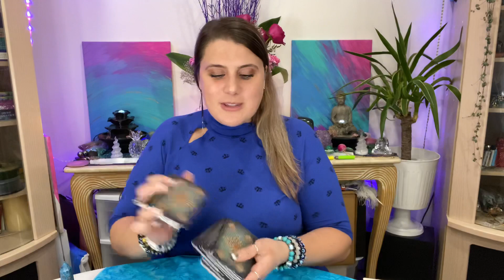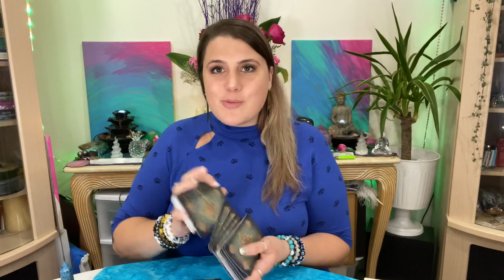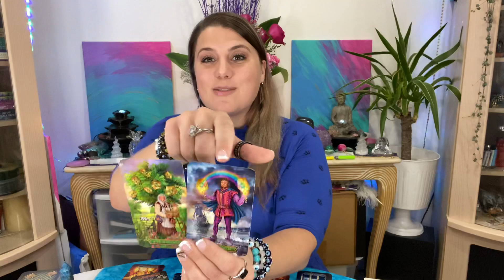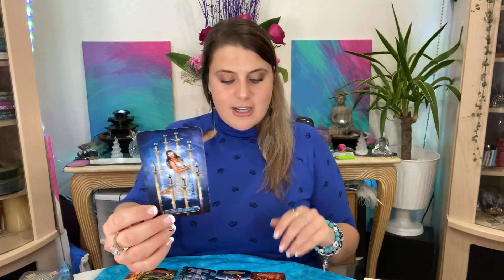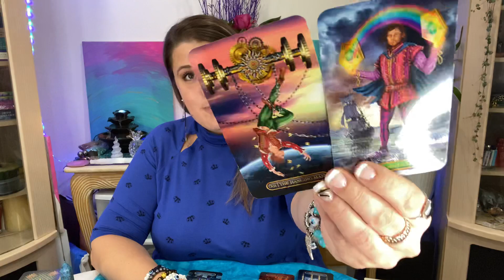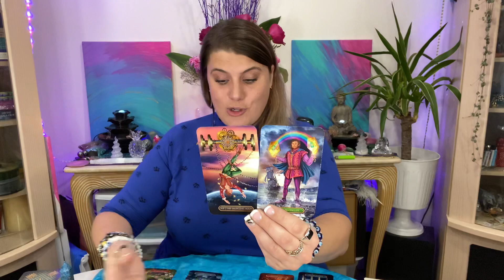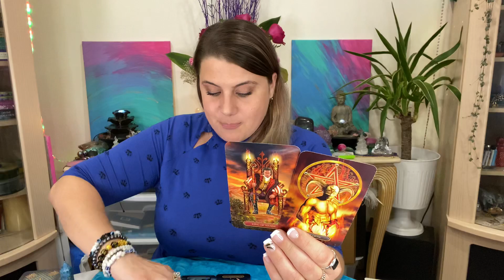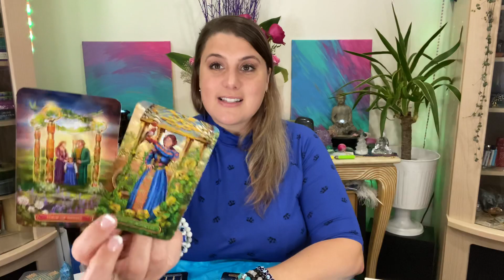ARIES ♈️SO HOT! CAN’T RESIST YOU!🔥DRAWN TO YOU & ABUNDANCE ON THE WAY💫SEPTEMBER 2020 LOVE TAROT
HELP ME GIVE BACK & FEED A CHILD & FAMILY!
HELLO FAMILY!
PLEASE BE A PART OF MY MISSION! I WOULD LOVE YOUR HELP!
TOGETHER LET’S FEED A FAMILY IN NEED! EACH LINK YOU HELP ACTIVATE PROVIDES A NOURISHING MEAL TO CHILDREN & FAMILIES IN NEED!
AS A BONUS JUST FOR HELPING PLEASE ENJOY THIS FREE ACCESS FOR FUTURE TRAVEL SAVINGS!✈️🗺🌺

2- Enter this code:
396961
*** Want To Save Money On Your Bills? Enter This Code:
God Bless🙏🏻Love & Light💫
Your Edie🦄

When You Watch My Videos Is When You Are Meant To Receive The Messages. It May Not Be For You! Take What Resonates & Leave The Rest.

💫For All Reservations FULL PAYMENT MUST Be Received In Advance (No Exception)💫
🌸       Missedietarot.com       🌸

📥EMERGENCY READINGS ARE ALSO AVAILABLE PLEASE INDICATE ITS AN EMERGENCY 🚨 ADDITIONAL $50 USD

I Greatly Appreciate Your Love & Support🙏🏻🌹♥️
🧿 Namaste🙏🏻

💻 MissEdieTarot.com 💻

EQUIPMENT:
Camera stands
Dragon & Phoenix Incense Tray
Selenite Crystal Lamp/Rosewood Base:
4-6 lbs Lamp
6-8 lbs Lamp
8-10 lbs Lamp
White Sage: (6Packs)
BOOKS:
The Tarot Bible
The Illustrated Crystallary
TAROT/ORACLE CARDS:
After Tarot Deck
Angel Answers Oracle Cards
Archangel Power Tarot Cards
Crystal Angel Oracle Cards
Crystal Mandala Oracle
Crystal Spirits Oracle
Crystal Visions Tarot
Daily Healing Cards
Dragon Wisdom
Easy Tarot (Gilded Tarot With Book)
Energy Oracle Cards
Ethereal Visions Deck
Gilded Tarot Deck
Gilded Tarot ROYALE Deck
Guardian Angel Reading Cards
Goddess Power Oracle
Light Worker Oracle
Love & Light
Lovers Oracle
Magical Messages From The Fairies Oracle Cards
Moonology Oracle Cards
PostCards From Spirit
Sacred Destiny Oracle
Sacred Traveler Oracle Cards
Soul Mate Cards
Star Seeds: Wisdom For Spiritual Growth
Tarot Cards For Beginner Vintage, Colourful Box
Tarot Of Sexual Magic
The Archangels & Gemstones Guardians Cards
The Akashic Tarot
The Oracle Of The Faries
The Spirit Animal Oracle
The Starseed Oracle
Universe Has Your Back
Rider-Waite Tarot Deck